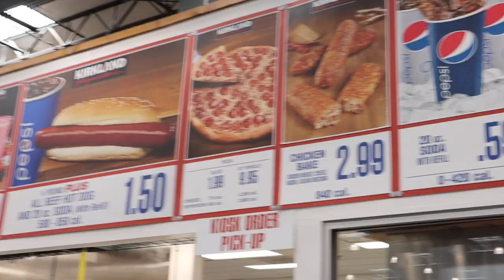vlog 55: Goddaughter learns how to tie her shoes, my first time in Costco! || LifewithMags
hi there! Welcome to my vlog series! I am trying to post a recap vlog of my favorite moments in life. Thanks for following along :)

Vlog 55: Gab learn's how to tie her shoes and we go to Costco!

Love Always,

Mags.

MARLOW AND SAGE